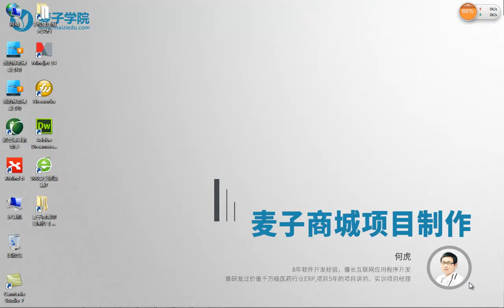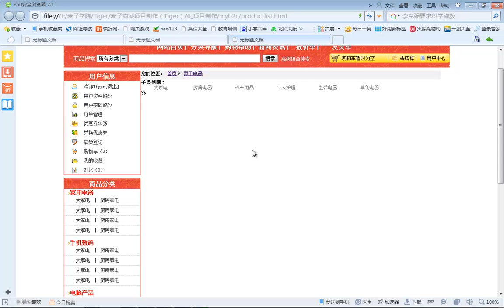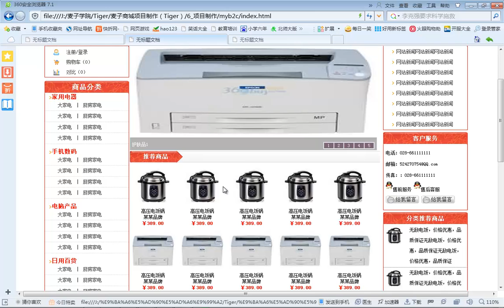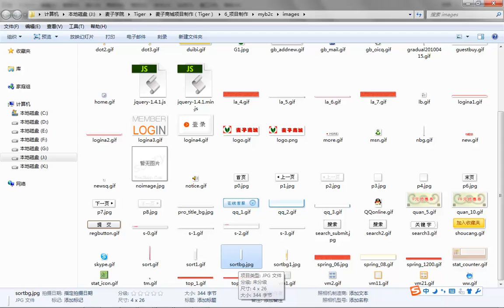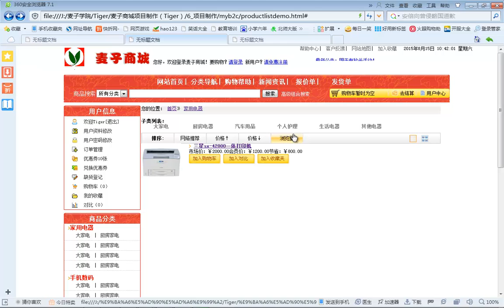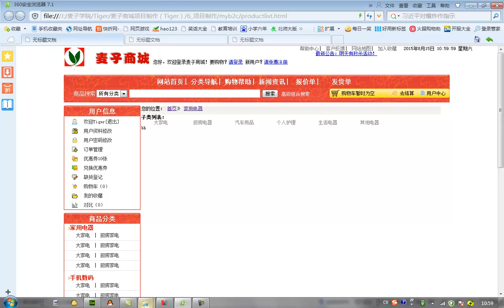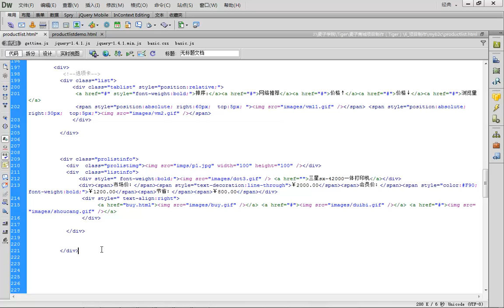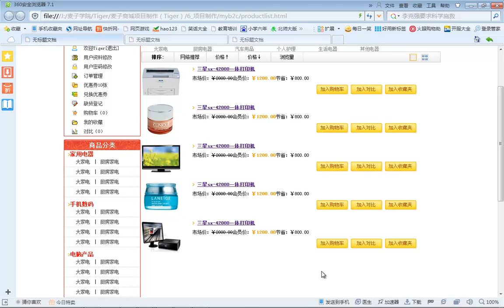麦子商城项目制作14 购物列表页面布局2